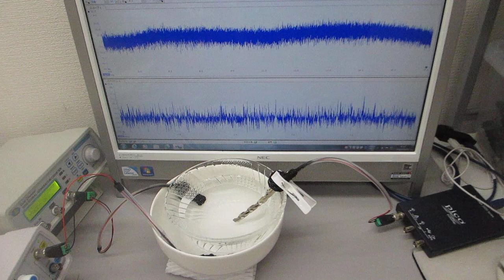セラミック容器とガラス容器を伝搬する超音波実験（超音波システム研究所）